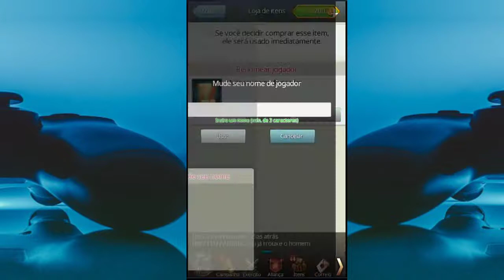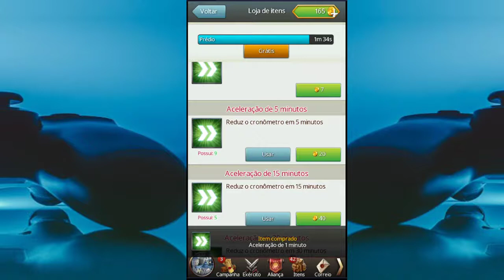ESTABELEÇA SEU IMPÉRIO EM MARCH OF EMPIRES Jogo MMO de Guerra Medieval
Prepare-se para uma nova era de guerra medieval, em que sua estratégia será decisiva para arrasar seus adversários e erguer seu império!

Fortifique seu castelo, monte uma tropa imensa e entre em batalhas ferozes para dominar o reino! Na medida em que seu império se expandir, vai dar de encontro com outros ""lords"" ambiciosos, mas somente um imperador pode dominar tudo! Você tem a estratégia perfeita para unificar essa terra? Ou vai assistir ao seu império queimar nas mãos do inimigo?

O REINO ESTÁ EM SUAS MÃOS:
• Envie sua tropa, construa estruturas, conquiste territórios e planeje a estratégia que redefinirá o equilíbrio de poder todos os dias.
• Cada centímetro do seu império ganha vida com os gráficos incrivelmente detalhados de March of Empires.

ESCOLHA SUA FACÇÃO:
• Escolha entre um Rei da Montanhas, um Czar do Norte ou um Sultão do Deserto.
• Cada tropa tem uma vantagem especial e jogabilidade única - de construção rápida até cavaleiros de batalhas e defensores abnegados.

DOMINAÇÃO TERRITORIAL:
• Ataque outros ""lords"" e aumente sua influência no jogo.
• Desbloqueie bônus especiais na medida em que domina terras com sua tropa.
• Fortifique sua terra para afastar inimigos.
• Lute para se tornar o soberano do império em March of Empires.

UM CAMPEÃO PARA A TROPA:
• Escolha um campeão valoroso – alguém com a nobreza de um cavaleiro e a selvageria de um viking. Tudo para levar seu império do jogo à glória.
• Recolha e crie equipamentos para potencializar as habilidades do Campeão.
• Lidere heróis e aventureiros e busque tesouros para abrir caminho no mundo de March of Empires.

CONSTRUA UM REINO PRÓSPERO:
• Construa estruturas regionais das quais você e seus aliados podem se beneficiar no jogo.
• Estabeleça centros comerciais prósperos e templos sagrados, defenda seus estoques e muito mais.

GUERRA DE ESTRATÉGIA:
• Escolha sua formação de batalhas com cuidado! Uma estratégia inteligente é mais poderosa.
• Controle o tempo de suas ações sabiamente para tirar vantagem das estações do ano.

COMANDE UMA ALIANÇA GLOBAL:
• O sistema de gerenciamento da aliança ajuda a se organizar com seus aliados do jogo.
• Envolva-se em relações diplomáticas tensas com outras alianças. O ganho fazendo aliados é quase tão grande quanto os traindo...
• Converse com outros jogadores do reino no chat e anime sua tropa aliada.